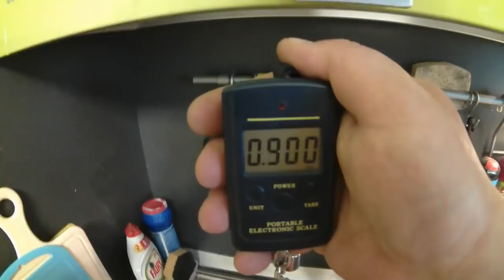Новый трофей МАТАГИ 662.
Ну можно было ещё назвать (Рыбалка одной рыбой)плотвичка и окунь.Тоесть по сути 3 рыбы.Но один карась сделал всю рыбалку.